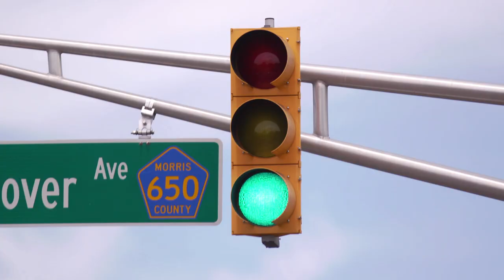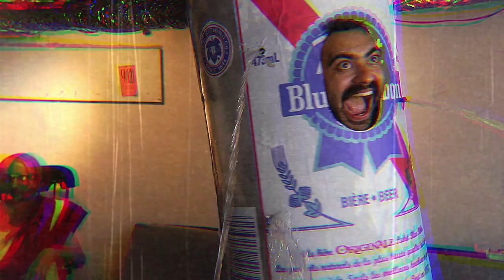The Moms - Road Soda//Stop:Start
Video Directed by Stephen Silbernagel
Music Engineered and Produced by
Brett Romnes and Pete Steinkopf
Bar/None Records
Snowbird EP Available September 16th, 2016

"Road Soda" Lyrics

*1, 2, 3, 4...*

We were on our way to you
We were bored and we had nothin' to do
With ninety miles to our destination
We stopped and made a purchase at the nearest gas station

One case of cervezas
And high hopes the cops don't chase us now
Ice cold at sixty-five miles an hour

'Cause it's oh so nice
To be buzzed by
The time that we get there
By the time that we get there

Now I won't condone drunk driving
But if you're riding then you're fine by me
A tale as old as time 'cause
Henry Ford was chuggin' suds in his model T

Just keep in mind that
The driver will designate when it is time to pee
We ignore legality

*fuck*

"Stop:Start" Lyrics

I'm fine I'm just tryna prove
That every step that I take can get further from you
I'm the rising sun you are the morning moon
Follow me and I'll follow you

I ain't tryna stop what I hate to start
There's a threat of commitment
And it's pullin' me apart
Give me a minute
Then a minute became a month
And my mind's not made up

I'm fine I'm just tryna move
With every slot that I get to interfere with you
I'm the late night news you are the morning cartoons

I said give me a minute

*2, 3, 4...*

Try though I might to fight it
I will not go another day
Knowing I can never shake you
Knowing that you'll never go away